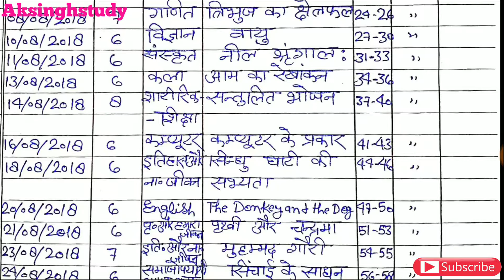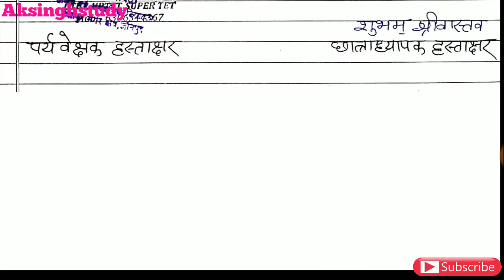20 पाठ योजना कक्षा - 6 , 7 , 8 वो भी PDF सहित D. El. Ed 4th Semester